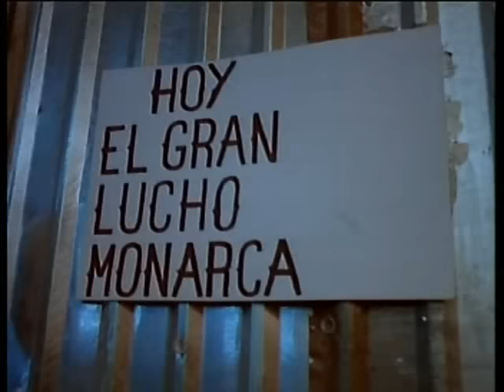El Chivo, Antonio Aguilar.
Esta película tiene sus derechos de autor reservados. No me pertenece y no soy el creador de esta película.  Todos los créditos disponibles al inicio como es común, o al final. De ninguna manera ha sido mi intensión beneficiarme con ésta.

Inicia en el Palenque de Zacatecas, Zacatecas, México. Tierra de don Antonio Aguilar.
El motivo de compartirla es porque soy zacatecano y me siento orgulloso de mi nacionalidad, y orgulloso admirador de Don Antonio que será siempre recordado con mucho cariño. Es querido y admirado por mucha gente.

Saludos!   Disfruten la película !

Luis Chávez